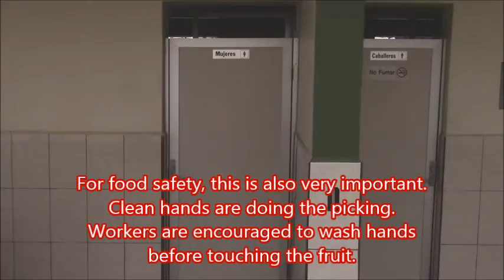Baja Shade House Movie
Shade House Produce Production in Baja Mexico. Baja Organics Shade House Green House Produce Production. Agricultural Investment Opportunity with Jim Pandol & Co.